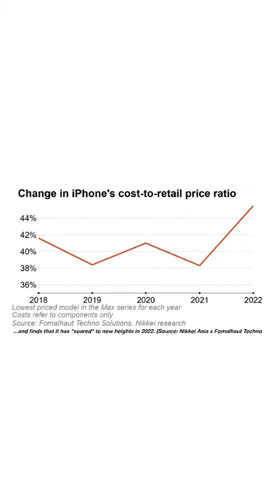Tech CEO Reviews Rival Product: iPhone 14 Pro